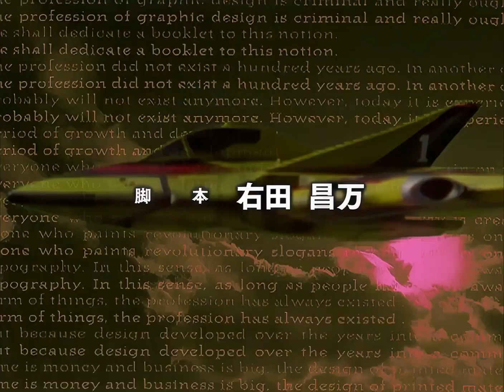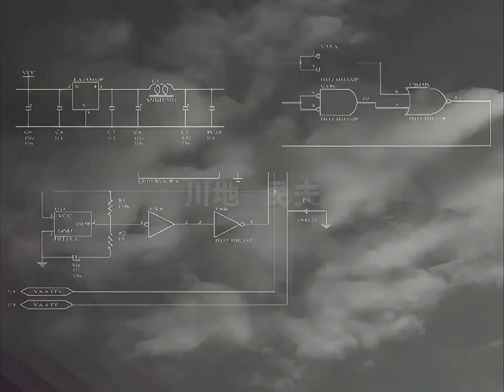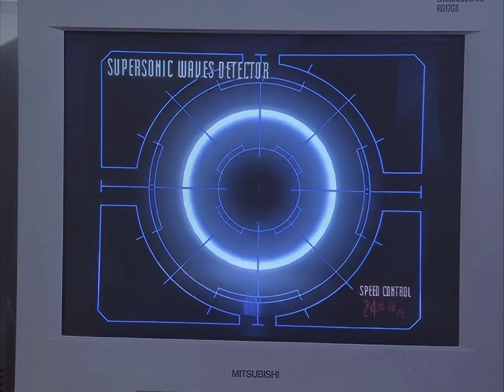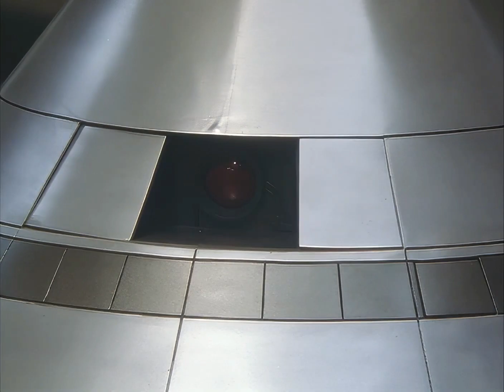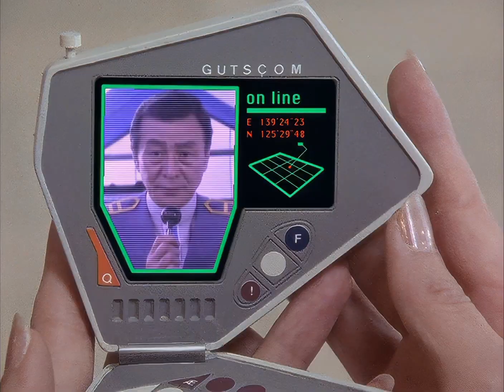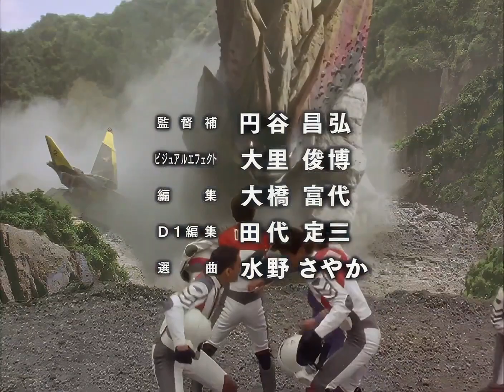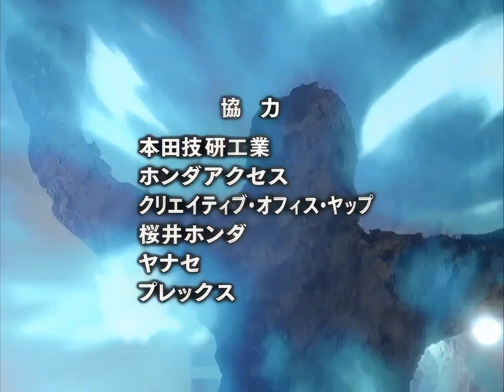Ultraman Tiga Ep 2 Malay